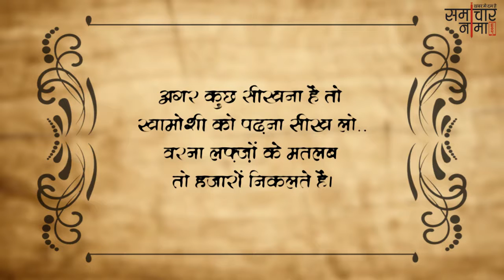अपने बाबू शोना को पढाये शायरियां | Best Shayari in Hindi - समाचारनामा